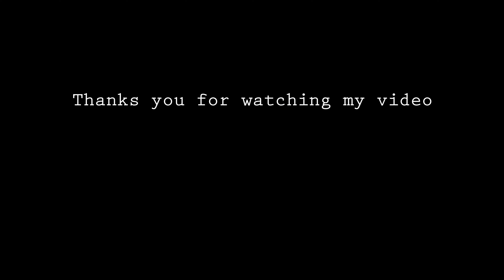Easy Art / How to draw nature sunset / Acrylic painting for beginners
Canvas : 25cmx25cm
Color : Acrylic 3D